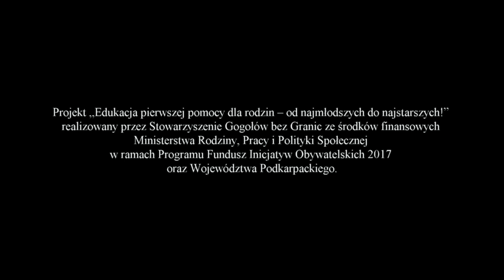Frysztak - Happening z okazji Światowego Dnia Pierwszej Pomocy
Happening z okazji Światowego Dnia Pierwszej Pomocy